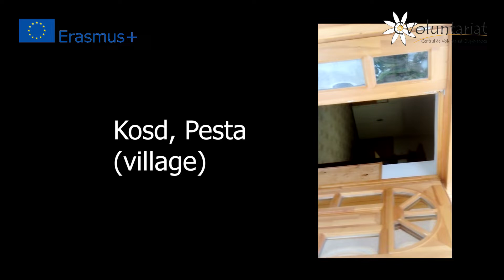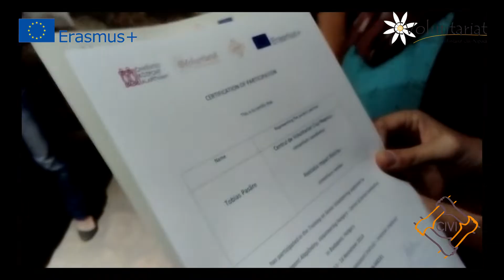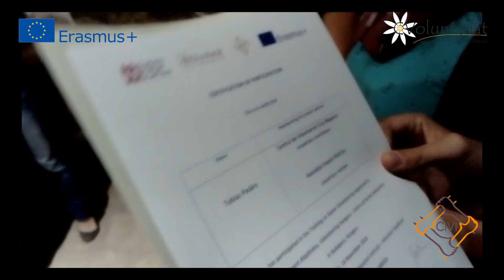Senior Volunteering in Hungary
Câteva cadre din trainingul organizat între 13 și 16 noiembrie, în Budapesta. Mulțumim tuturor celor care au contribuit la crearea acestui scurt video! Păstrăm amintiri calde și continuăm să învățăm noi metode de lucru cu voluntarii de toate vârstele.

Acest eveniment a fost organizat în cadrul proiectului „CiVi - Coordonatori instruiți, voluntari implicați”, coordonat de CVCN în parteneriat cu Asociația Impact, Pro Vobis, Voluntari FSC, Team for Youth Association, Fundatia Serviciilor Sociale Bethany, Voluntar Brasov, ARTI, co-finanțat prin Programul Erasmus+ al Comisiei Europene.

230/5000
Conținutul acestui video nu reflectă opinia oficială a Comisiei Europene. Responsabilitatea pentru informațiile și punctele de vedere exprimate în video revine în întregime autorului (autorilor).